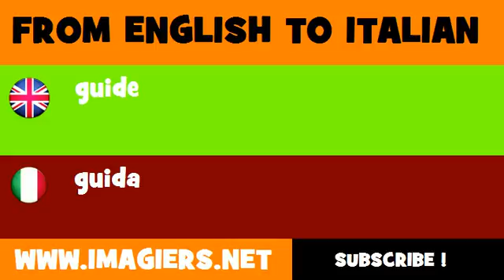FROM ENGLISH TO ITALIAN = guide